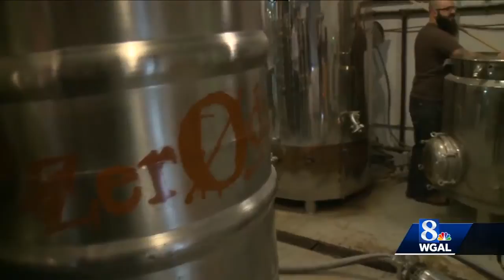Susquehanna Valley Breweries Make Special Beer for Wildfire Victims